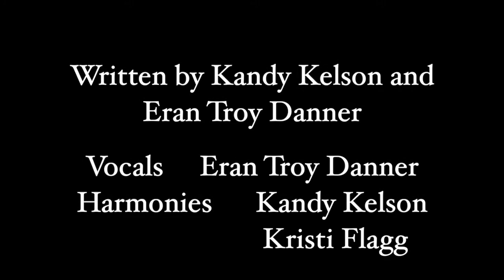Eran Troy Danner - Mexican Champagne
Written by Kandy Kelson and Eran Troy Danner
Vocals, Guitar - Eran Troy Danner
Backing Vocals - Kandy Kelson, Kristi Flagg
Bass - Tracy Walton
Drums - Steve Peck
Organ - Glen Nelson
Recorded at On Deck Sound Studio
Northfield CT